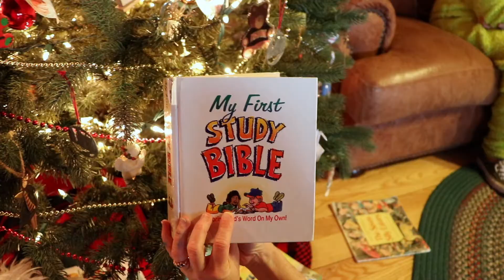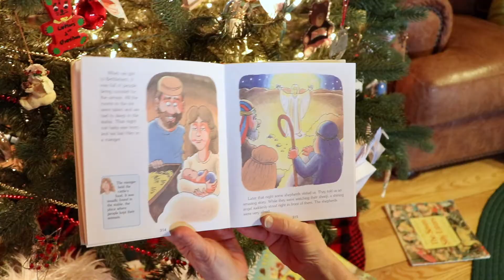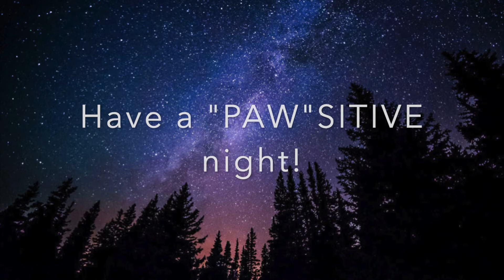"12 Days of Read A longs" Dec.25 " The Christmas Story" Bible: Christmas Holiday GIFT PositiveAction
For more fun, go to PositiveValuesNetwork.com